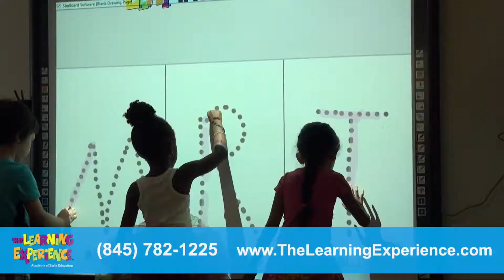Learning Experience Monroe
Adrenaline Video Productions
30 second TV commercial